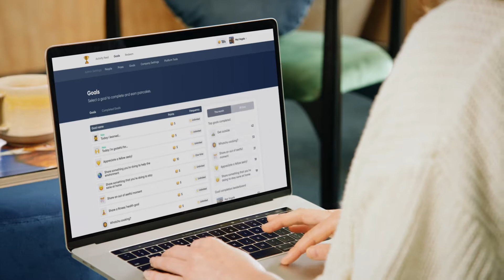Zestful — Brand Video (Remote)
Zestful are a US tech company that are making it easy for companies of all sizes to reward their team with the products and services they care about most.

Zestful cover a large spectrum of employer engagement initiatives, but for this video project we focused on delivering a killer 60-second video that promotes their team appreciation and reward app especially for teams working from home.

About Vidico: Vidico is an award-winning video production company with projects across Melbourne, Sydney and the world. Explainer videos, product videos, and stunning commercials, produced at high-quality, and made affordable for both startups and enterprise companies.